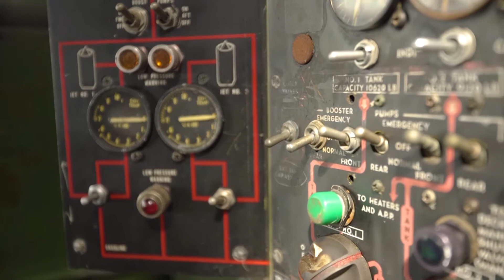Los pioneros de la aviación fueron españoles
En el Museo Nacional de Aeronáutica está representada toda la evolución técnica de las aeronaves militares. El Teniente Caballero nos habla de ello.

España fue pionera en la utilización de la aviación como arma de guerra. Anteriormente se habían usado aviones con fines bélicos, como en Abisinia, pero era usos esporádicos. Como ala operativa de combate España inventa la aviación de guerra en 1913 en el Norte de Marruecos.

Su primer uso fue de simple observación, pero enseguida se generaron los primeros intercambios de disparos. Poco después se creó la primera bomba específicamente diseñada para ser lanzada desde los aviones.

En el Desembarco de Alhucemas de 1926 se produjo el primer uso militar integrado de las tres armas: Mar, Tierra y Aire Fue la primera vez en la historia mundial ¡y lo hicimos los Españoles!